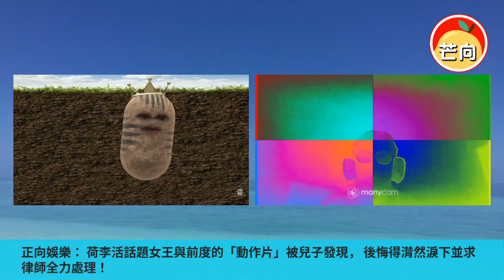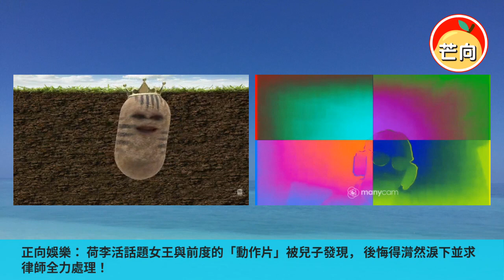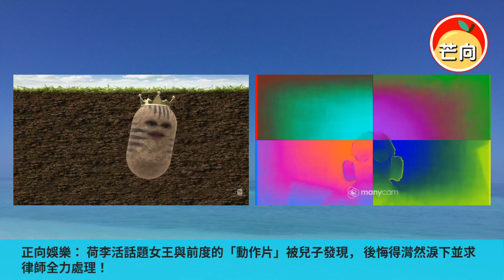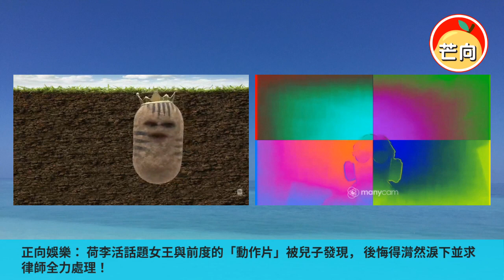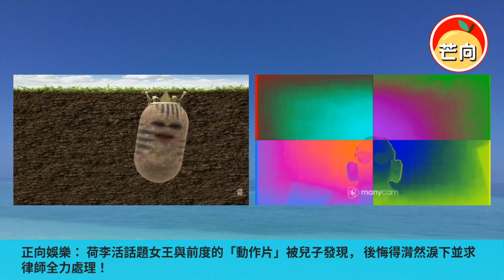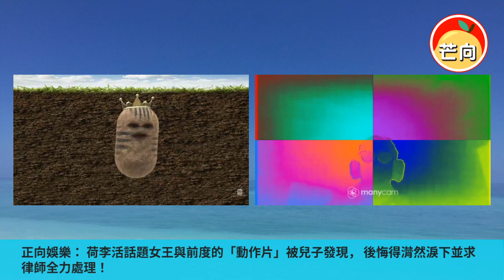20220417B 荷李活話題女王與前度的「動作片」被兒子發現，後悔得潸然淚下並求律師全力處理！｜正向娛樂